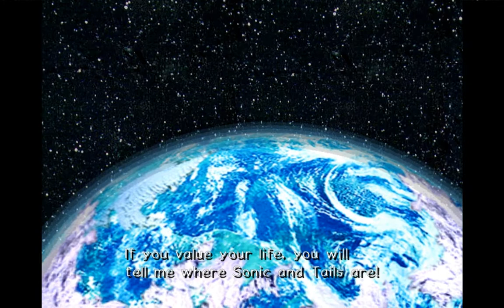Sonic Adventure 2 #025 - Let's Play (German)